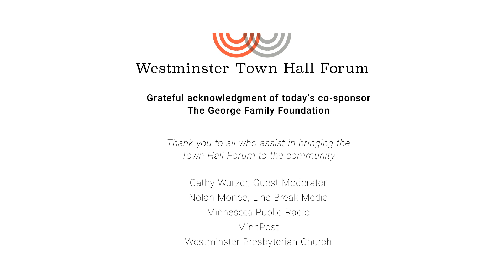Westminster Town Hall Forum: Victoria Sweet with guest moderator Cathy Wurzer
Victoria Sweet is an Associate Clinical Professor of Medicine at the University of California in San Francisco and a prize-winning historian with a Ph.D. in history and social medicine. For more than twenty years, she worked in San Francisco’s Laguna Honda Hospital, a rehabilitation center providing skilled nursing and therapeutic services to under-served populations. At Laguna Honda, she learned that health care works best when it is personal, face-to-face, and attentive to both the body and the soul, a practice she has dubbed “slow medicine.” Her first book, God’s Hotel: A Doctor, a Hospital, and a Pilgrimage to the Heart of Medicine, traces her evolving understanding of the body as “a machine to be fixed” to an older, pre-modern understanding of the body as “a garden to be tended.” Her second book, Slow Medicine: The Way to Healing, explores her insights into medicine as both an art and a science that is relational, personal, even spiritual.

This event is made possible through the support of the George Family Foundation.